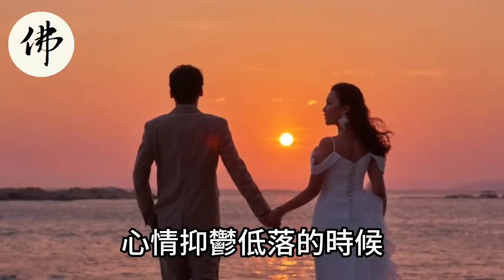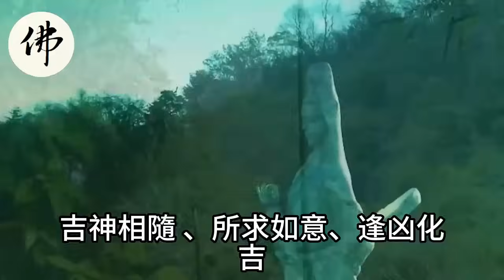屬鼠、鼠牛、屬兔、屬龍人！註意了！身上帶一物！好運一觸即發！財運旺到爆！怎麼擋都擋不住！【佛之緣】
屬鼠、鼠牛、屬兔、屬龍人！註意了！身上帶一物！好運一觸即發！財運旺到爆！怎麼擋都擋不住！